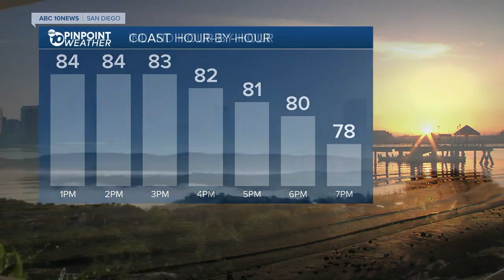10News Latest Headlines | August 22, 9am